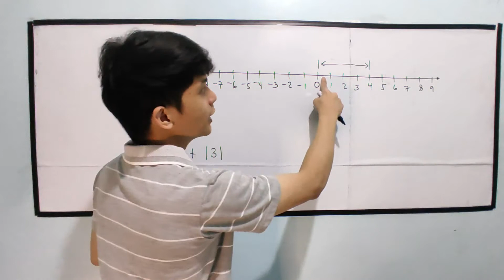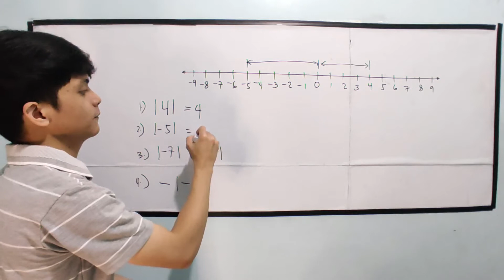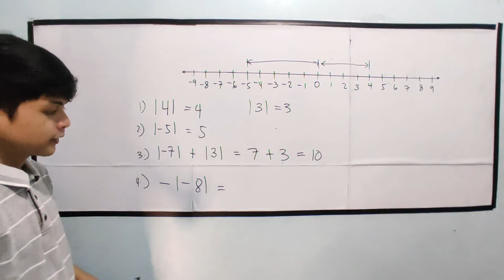[Math 7] Absolute Value of a Number in TAGALOG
Absolute Value of a Number

absolute value
number line
operations on integers
properties of operations